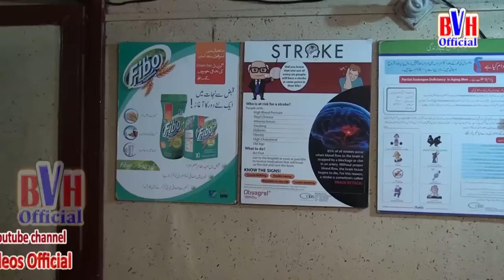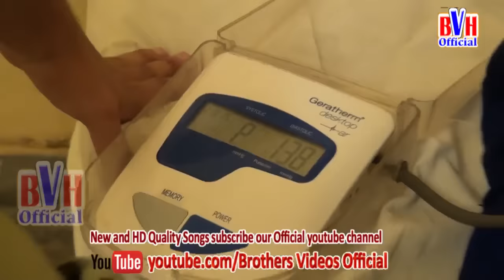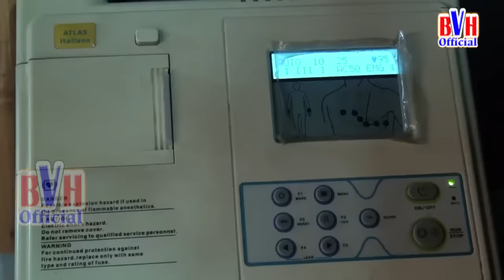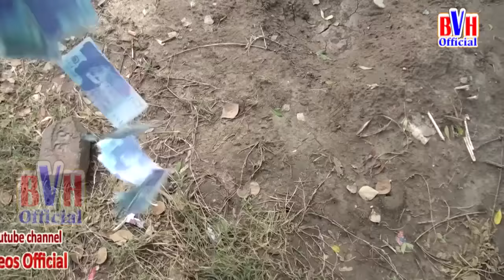Pashto HD Telefilm - Jwand Da Ghareebai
Brothers Videos Officail -The leading brand in Pashto entertainment now brings you all the updates on our latest and blockbuster hits only on our official YouTube page YouTube.com/Broters Videos Officail. A premium destination for entertainment - movies, music & more.